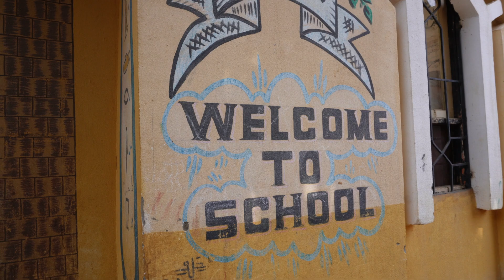EGIPTO SUR: LUXOR, ASUÁN Y ABU SIMBEL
¡¡Buenas!! ¿Con ganas de la segunda parte del viaje? El primer capítulo lo terminamos cenando en un sitio muy típico en Luxor, después de pasar dos días por El Cairo. En este segundo vídeoblog conocemos el sur de Egipto con algún que otro problemilla de última hora... Conocemos Luxor desde el aire, una maravilla, nos sumergimos en un Asuán mucha más local respecto a lo visto hasta ahora y conocemos la maravilla de Abu Simbel (una locura de sitio).

¿QUIÉN SOY?
Maria Mugica, entrenadora personal y amante de la actividad física, me flipan las aventuras y aún más si puedo compartiéndolas con vosotrxs.

Os dejo mi Instagram para que podáis saber un poco más de mi
si decides entrar no podrás escaquearte de hacer mínimo una rutina jejeje

¡¡NOS VEMOS LA SEMANA QUE VIENE CON LA TERCERA Y ÚLTIMA PARTE!!!